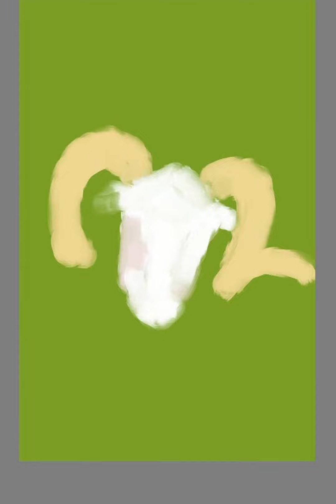Drawing Animals - Sheep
This is time-lapse video showing process of drawing Sheep.

While drawing this painting, I was able to research more on my own brushes that can express animal hair.